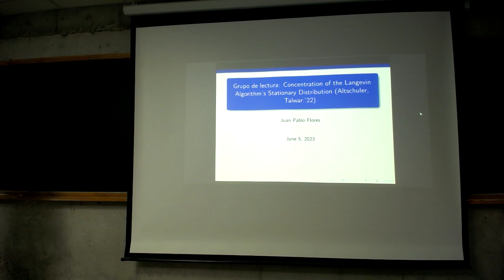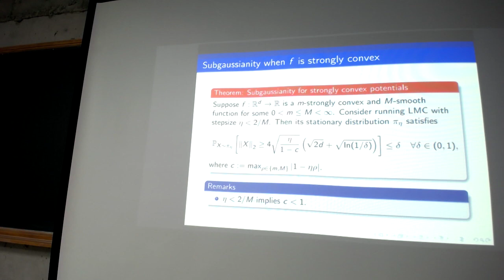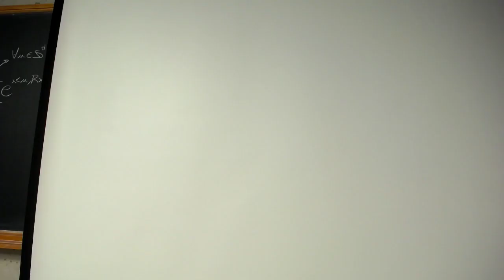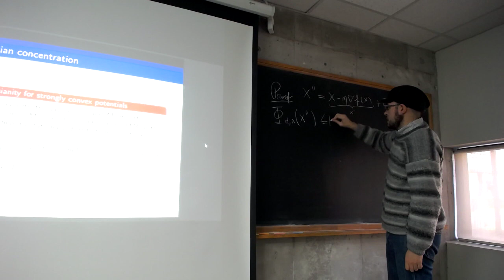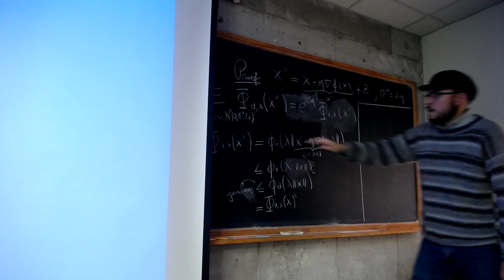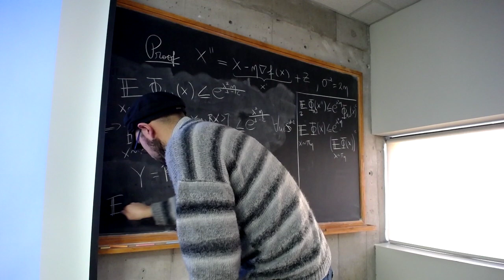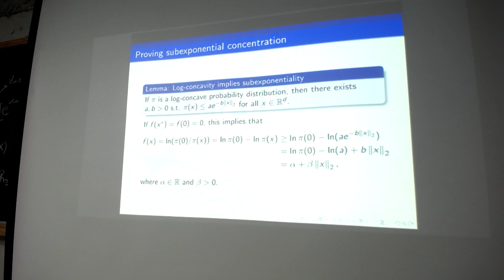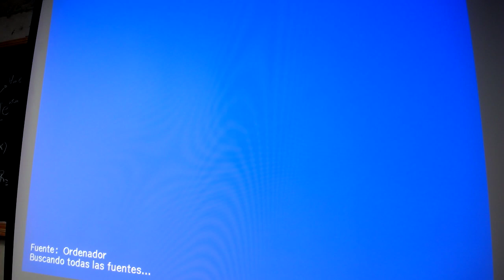Lecture 09: Log-Concave Sampling. Concentration of the Langevin Algorithm's Stationary Distribution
Speaker: Juan Pablo Flores (UC). Second part of the paper's presentation